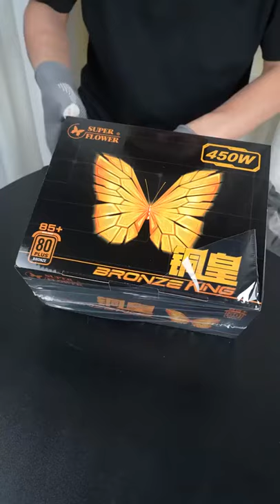Best Gaming PC Build Tutorial No 80 (B)